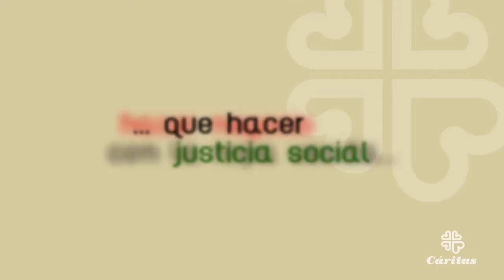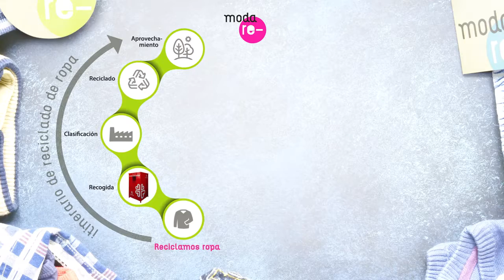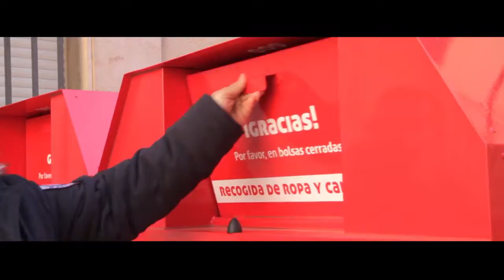Spot explicativo iniciativa MODA RE-